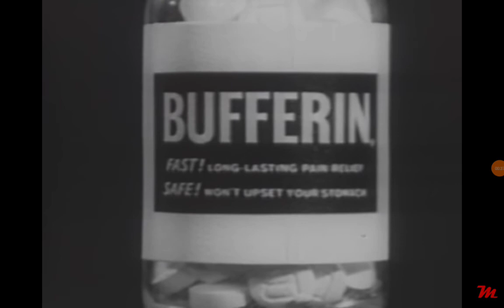Bufferin (1963) Commercial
Happy 5th May unimagined aspirin and buffering.